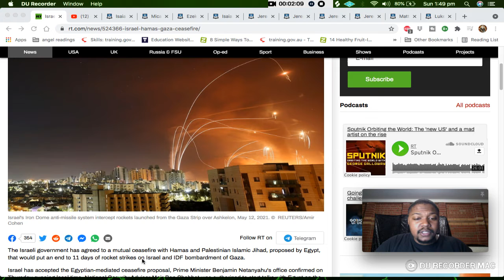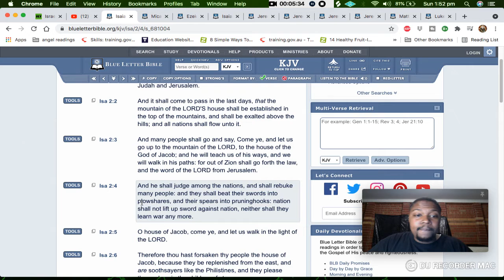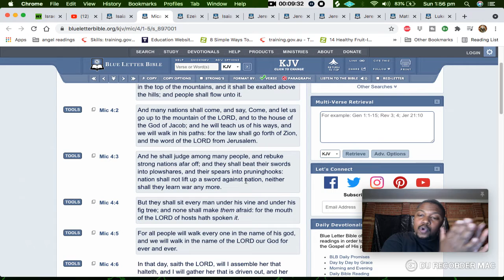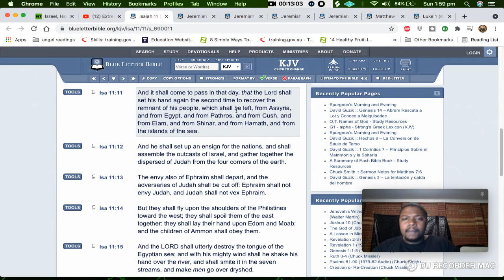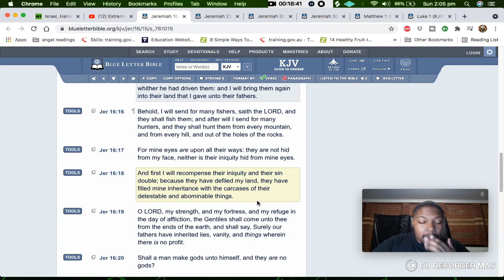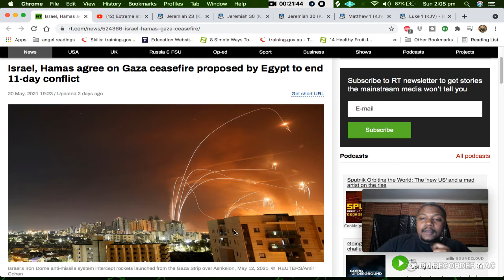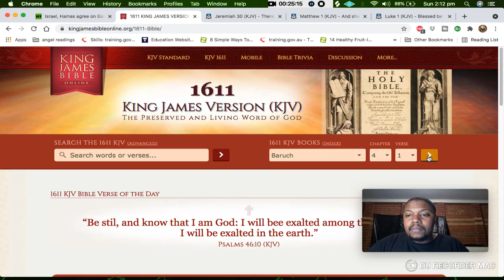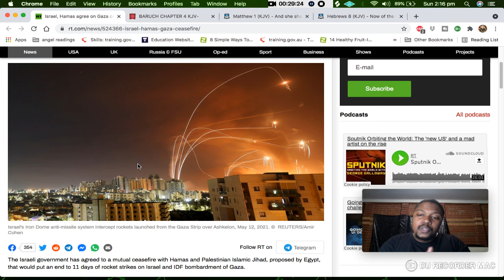NEWS & PROPHECY 05/23/2021